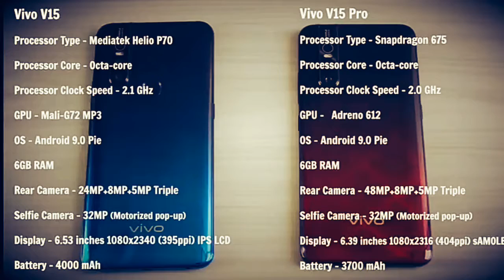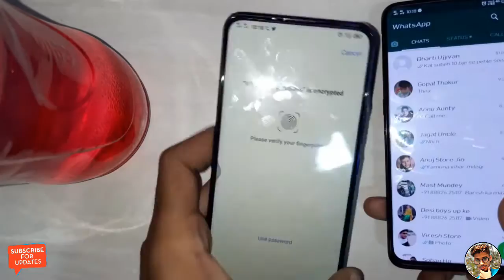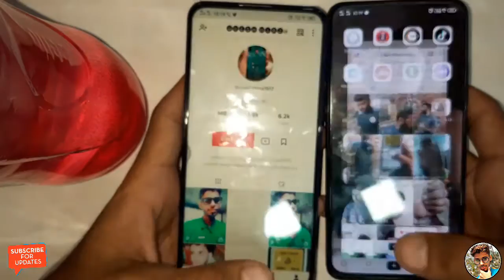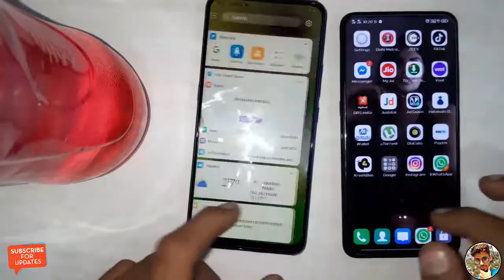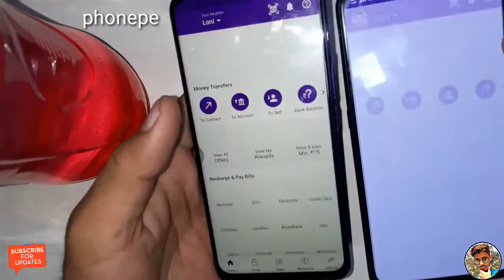Vivo V15 vs V15 Pro SpeedTest and Camera Comparison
Vivo V15 Pro vs Vivo V15: Speed Test Comparison Hindi

Specifications

Basics

Processor

Mediatek P70

RAM

6GB RAM

Storage

64GB ROM (Supports microSD Card up to 256GB)

Battery

4000 mAh with Dual-Engine Fast Charging

Operating System

Funtouch OS 9 (based on Android 9.0)

Body

Dimensions

161.97×75.93×8.54mm

Weight

189.5g

Display

Screen

Ultra FullView™ Display

Size

16.59cm (6.53)

Resolution

1080×2340 FHD+   19.5:9, FHD+

Type

Incell

Touch Screen

2.5D glass (GG5, Fifth-generation Corning Gorilla Glass)

Biometric recognition

Fingerprint Scanner, Face Access

Camera

Camera

Front:  32MP

Rear:   Rear: 12MP（24 million photosensitive units）+8MP + 5MP

Photography Modes

AI BODY SHAPING, REAR PORTRAIT LIGHTING EFFECTS, AUTO SCENE, LIVE PHOTO, TIME WATERMARK, MODEL WATERMARK, AR STICKERS, FACE BEAUTY FOR VIDEO RECORDING, AI FACE BEAUTY, AI SELFIE LIGHTING, AI FILTERS, AI SCENE RECOGNITION, FACE SHAPING, AI PORTRAIT FRAMING, AI BODY SHAPING, GENDER DETECTION, PPT

REAR: TAKE PHOTO, HDR, PROFESSIONAL, FACE BEAUTY, SLOW, TIME LAPSE, PANARAMA, PDAF, LIVE PHOTOS, FILTERS, PALM CAPTURE, VOICE CONTROL, BOKEH, AI BODY SHAPING, WIDE-ANGLE PHOTO, 60FPS, AI SUPER WIDE-ANGLE CAMERA

FRONT:  TAKE PHOTO, HDR, FACE BEAUTY, PANARAMA,LIVE PHOTO, FILTERS, PALM CAPTURE, VOICE CONTROL, PORTRAIT BOKEH, BOKEH MODE

Pre-Installed Apps

Google Services

Play Store, Google, Chrome, Gmail, Map, YouTube, Drive, Play Music, Play Movie & TV, Duo, Photos, Google news

Connectivity

USB (USB2.0), Wi-Fi, Bluetooth (Bluetooth 5.0), GPS, OTG

Sensors

Fingerprint Scanner,  Accelerometer, Ambient light sensor, Proximity Sensor,  E-compass,  Gyroscope

Items in the box

V15, Earphone, Documentation, USB Cable, USB Power Adapter, SIM Ejector, Protective Case, Protective Film (applied)

The price of Vivo v15 is RS23,990.

My Geras:-
Tripod for mobail

Hi I'm uvesh mirza . And this is our channel Km Tricks . We share a lot of information about Mobile , Laptop , Apps and much more about technology.

                    💓 keep loveing💓
                   💓 keep sportting💓

**[. Uvesh Mirza. ]**